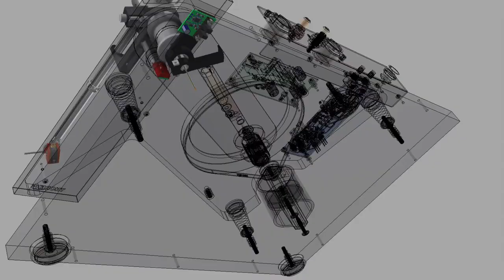TD1600 introduction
Introducing the TD 1600 series. High End turntable in classical thorens design. Belt drive, three cone springs, subchassis, high class tone arm Thorens TP 92 ... the future of suspended turntables